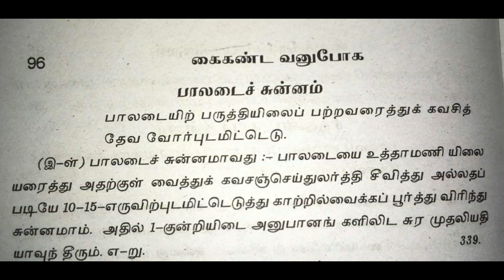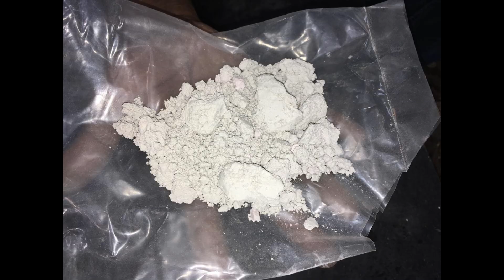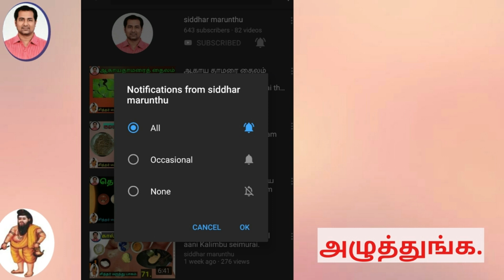பாலடைச் சுண்ணம்.,(சங்கு சுண்ணம் .)PALADAI SUNNAM OR SANGU SUNNAM.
சங்கு சுத்தி :
4 படி நீரில் 1/2 படி அப்பளாக் காரம் ,1/2 படி சுண்ணாம்பை கரைத்து அதில் சங்குகளை போட்டு ,நீர் சுண்ட எரித்து கழுவி உலர்த்தவும்.வேண்டும் போது இந்த சுத்தி செய்த சங்கையே மருந்துகளுக்கு பயன்படுத்தவும்.
பாலடைச் சுண்ணம் செய்முறை :
வேலிப்பருத்தி இலைகளை பறித்து நன்கு அரைத்து சுத்தி செய்த சங்குகளுக்கு கவசித்து அதன்மேல் மண் சீலை அல்லது சுண்ணாம்பு சீலை செய்து உலர்த்தி,20 to  30 எருவில் புடமிட்டு, மறுநாள் சங்கை மட்டும் எடுத்து ஒரு காற்றில்லாத இடத்தில் வைக்க கொஞ்சம் கொஞ்சமாக பூக்கும் வெள்ளையாக உதிரும்.சங்கு முழுவதும் பூத்துவிடும் .இப்படி பூத்த சங்கு சுண்ணம் மஞ்சளுக்கு சிவக்கும்.
இதை குன்றிஎடை நெய் ,தேன் முதலிய அனுபானங்களில் 2 வேளை கொடுக்க சுரம் ,குன்மம் ,தோல் நோய்கள் தீரும்.உடலுக்கு பொன் சாயலை கொடுக்கும்.